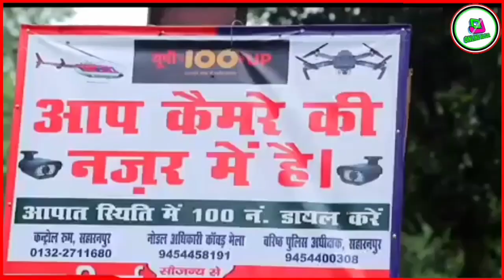श्रावण मास: देवघर पर है भक्तों की नजर, क्या इस साल कांवड़ यात्रा और मेलेगी अनुमती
श्रावण मास: देवघर पर है भक्तों की नजर, मन में है सवाल- क्या इस साल कांवड़ यात्रा और मेले को मिलेगी अनुमति?
कोरोना के चलते कांवड़ यात्रा पर एक बार फिर संकट, देवघर में लगेगा या नहीं श्रावणी मेला!

 प्रधानमंत्री,राष्ट्पति को कितनी मिलती है सैलरी
Business Content